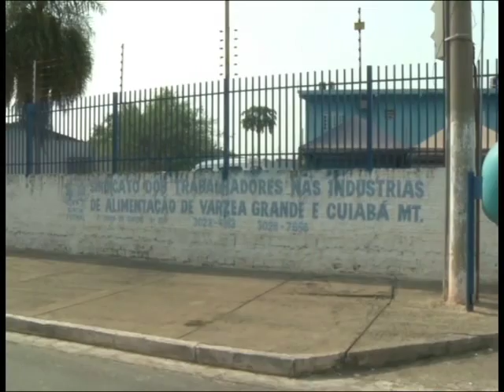Empresas do ramo frigorífico são as que mais responderam processos na Justiça do Trabalho no estado